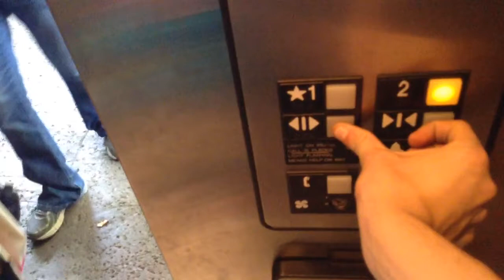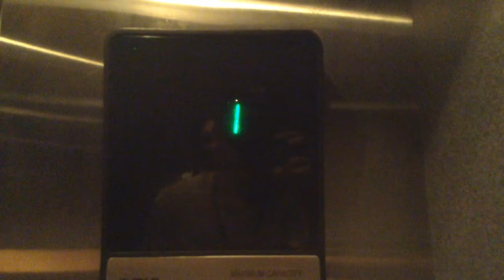Otis Series 1 @ San Diego Zoo, Balboa Park, San Diego, CA